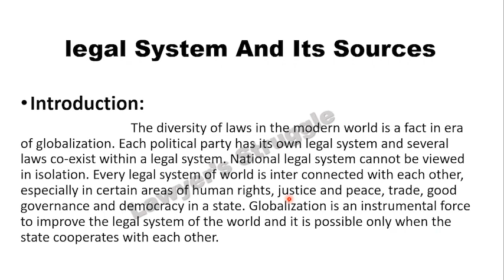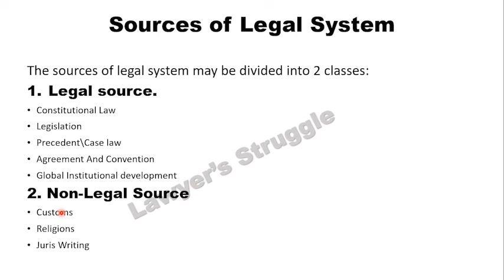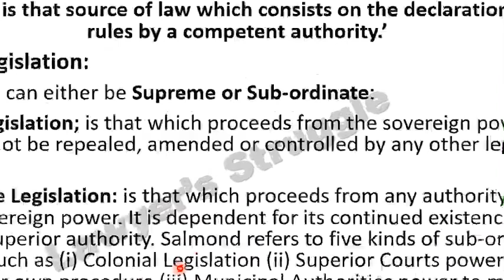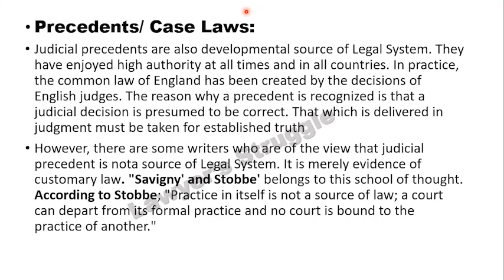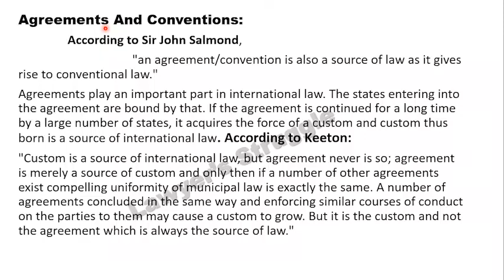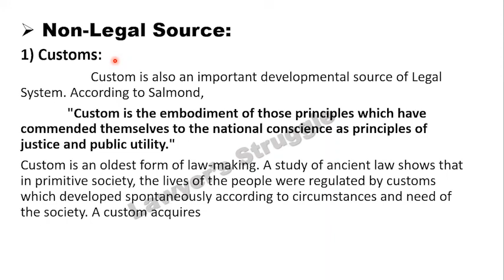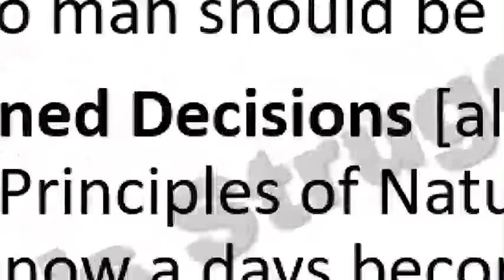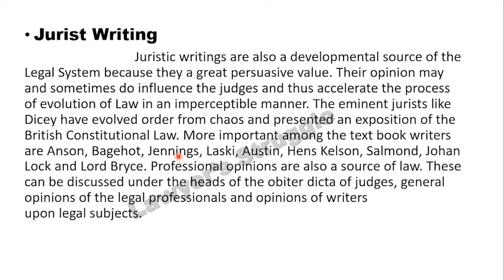Sources of Legal System | Source of World legal system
Lawyer's Struggle